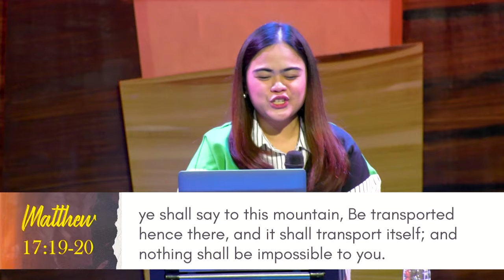PRAYER: KEY TO REVIVAL (PART 1) | REV. FAYTHE SANTIAGO-MENDOZA